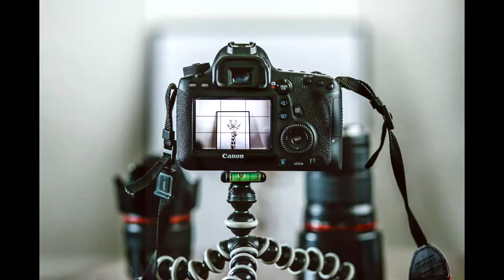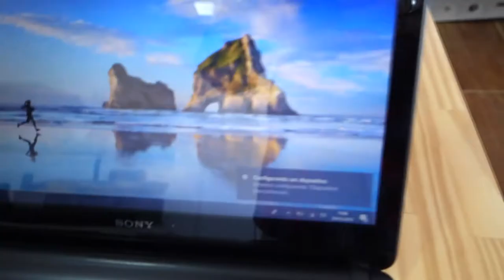Passador de Slides PowerPoint - Apresentador de Slides C3 Tech [Resenha]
Passador de Slides  - Apresentador de Slides C3 Tech [Resenha] No vídeo de hoje eu trago para vcs o passador de slides ou apresentador de slides sem fio da C3Tech.

Para quem  não conhece um apresentador multimídia sem fio, também conhecido como passador de slides, ponteira a laser ou laser point é na verdade um controle remoto que permite a vc gerenciar as sua apresentações multimídia em Powerpoint, Keynotes ou outros Softwares de apresentação quando ligado um PC ou Mac a uma tela ou telão.

Explicando melhor: o Passador de Slides permite vc avançar ou retroceder, "dar o play" ou pausar as sua apresentações multimídias, tudo isso a distância, como se fosse um controle remoto, sem que vc precise usar o teclado do seu computador.

Assim usando um passador de slide como o Apresentador de Slides C3Tech vc ganha muito mais flexibilidade e segurança na hora de fazer a sua apresentação.

No vídeo eu mostro o Apresentador de Slides da C3Tech que é o de melhor custo benefício do mercado, superando concorrentes como , passador de slides da Logitech o  passador de slides da Multilaser.

Acompanhe esta rápida resenha do Passador de Slides  - Apresentador de Slides C3 Tech  e tire as sua conclusões.

🎥  Câmera utilizada neste vídeo:RX100
🔊  Captação de Áudio: Zoom h1 e Sony ECM-CS3 [veja os vídeos no canal]
🎶  Atribuições das Músicas: Deliberate Thoughts (Biblioteca do Youtube)